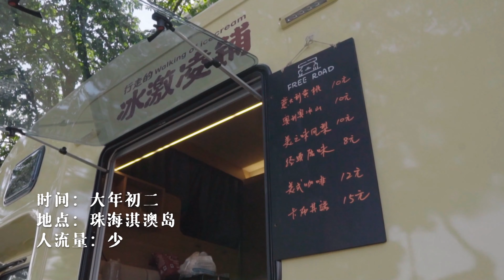小伙春节开着冰激凌房车去摆摊！一天能有多少收入？【自由公路】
大家好，这里是自由公路Freeroad的频道

这里有中国首档90后房车环球创业旅行VLOG
这里有我的公路旅行生涯全纪录

为生活，也为梦想！